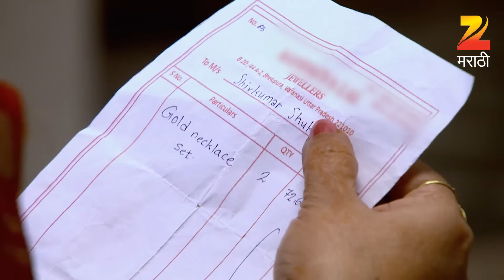Kahe Diya Pardes - Marathi Serial - Full Ep - 180 - Rishi Saxena, Sayali Sanjeev - Zee Marathi